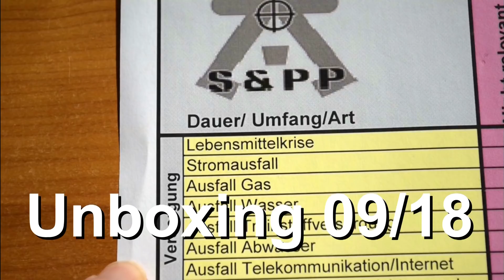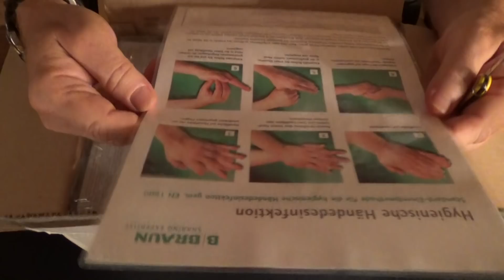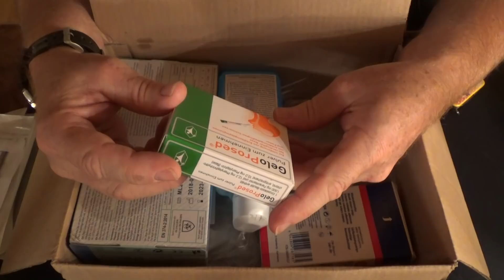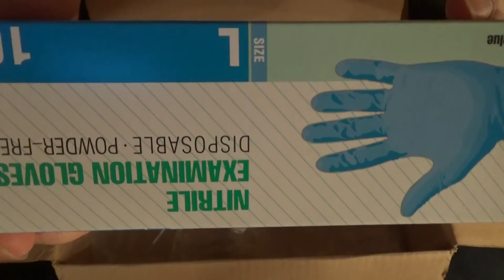Unboxing 09/18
Vielen Dank an Tobi, ein schönes Geschenk. :)